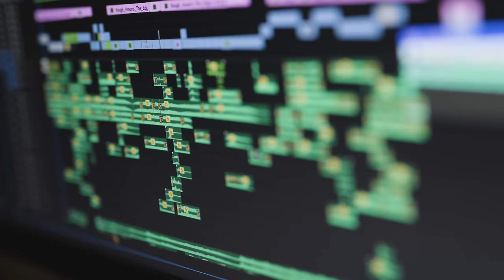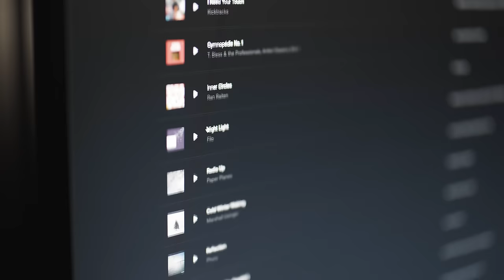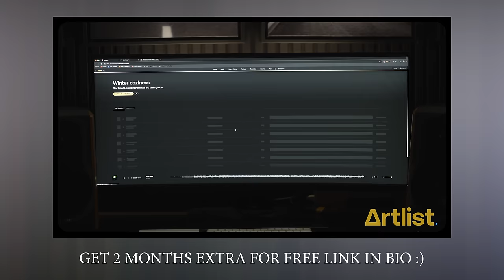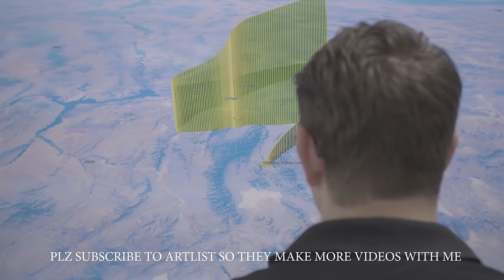SOLO FILMMAKING: Turn Your Ordinary Videos Into Cinematic Films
My step by step guide on how to turn ordinary videos into true cinematic films. Whether you're trying to learn how to shoot by yourself, how to be a better filmmaker, or just want to hangout, you're in the right place:)

My Drone:

My Cinema Camera:

My Youtube Camera:

My Go-To Lens:

My Youtube Light:

My Microphone: